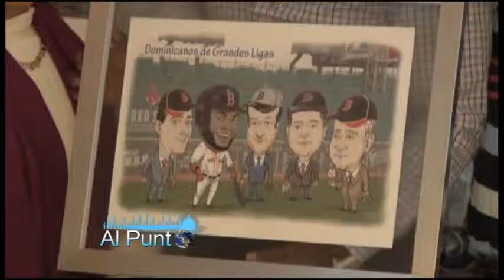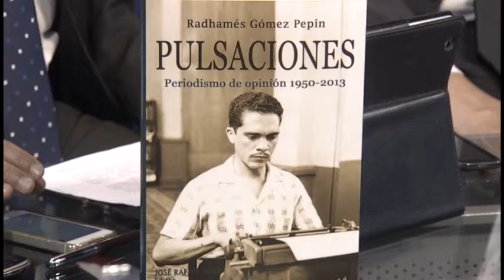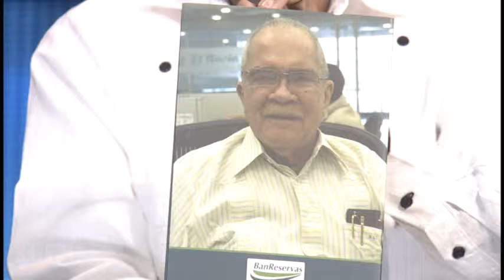AL PUNTO 07/04/14 | Telefuturo 23